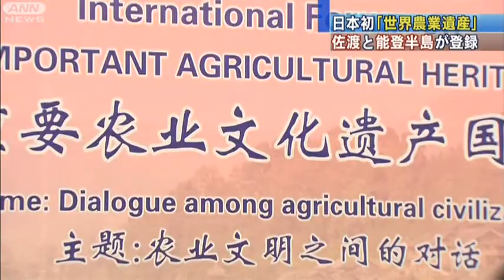世界農業遺産に佐渡市と能登半島 市長ら喜びの声（11/06/12）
伝統的な農業や文化、風習を守るために国連の機関が認定する「世界農業遺産」に新潟県佐渡市と石川県の能登半島が選ばれ、授賞式が行われました。